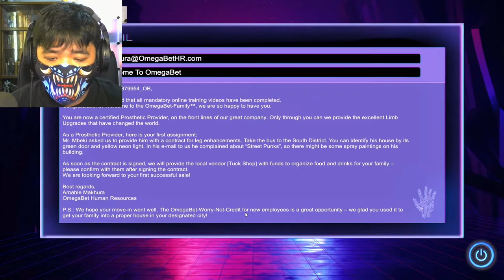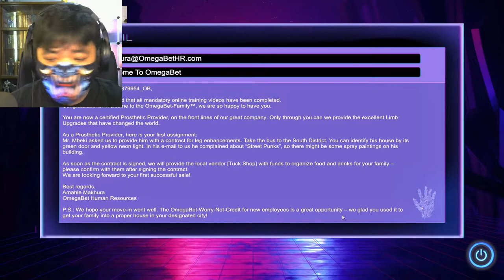Limbs And Things | Would You Like Some Limbs? Part 1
Welcome to the big city, fresh meat... Honestly? I would like a sweet robot arm like Finn's.

Let's Play: Would You Like Some Limbs?